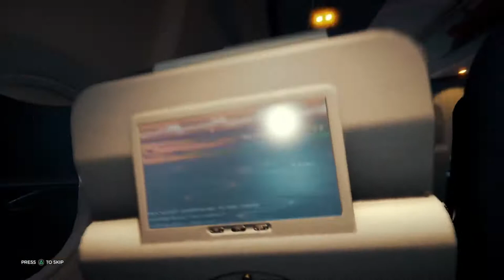Forest w Miguel and Thunder